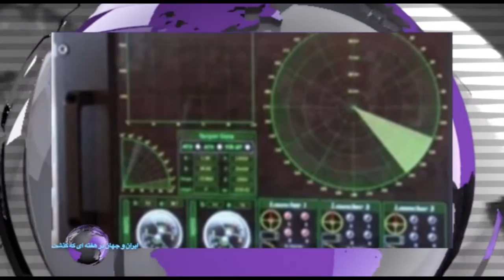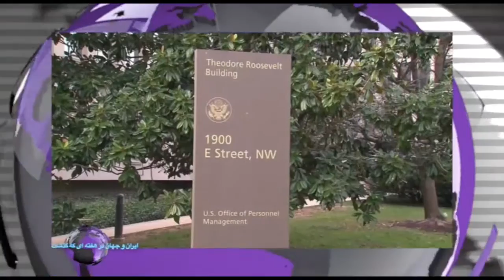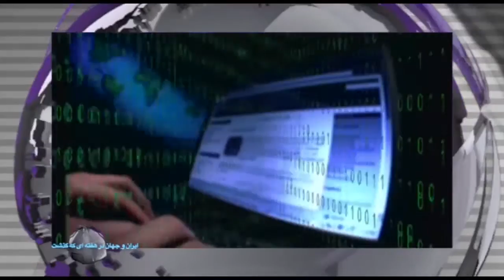ایران و جهان در هفته ای که گذشت شنبه 18 مهر- تلویزیون ایران فردا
در این برنامه همراه با “فریبا شیرازی” با شما خواهیم بود و کنکاشی داریم بر مهمترین عناوین و سوژه های خبری طی یک هفته گذشته. در انتها نیز همراه با “بهنام امینی” خواهیم بود و نگاهی داریم به داغترین تیترهای خبری از نگاه رسانه های ترکیه. با ما همراه باشید و دوستان خود را نیز در جریان اهم رویدادها قرار دهید.